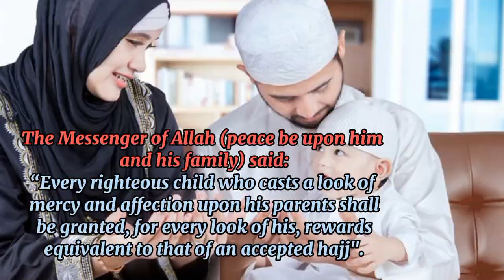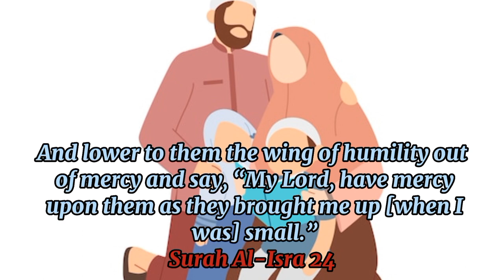Respect your parents 💕